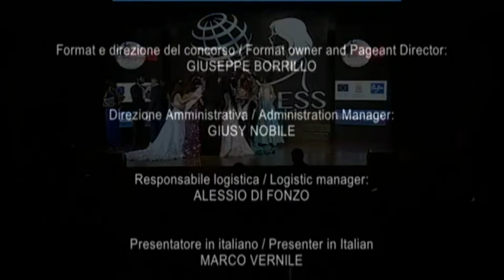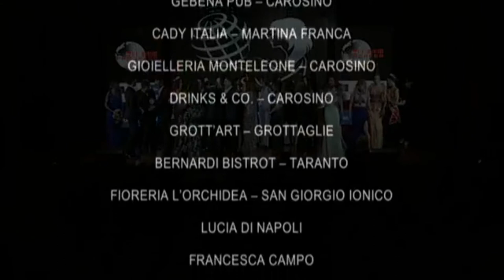מיס פרוגרס ישראל 2017 תקציר מטקס הגמר העולמי